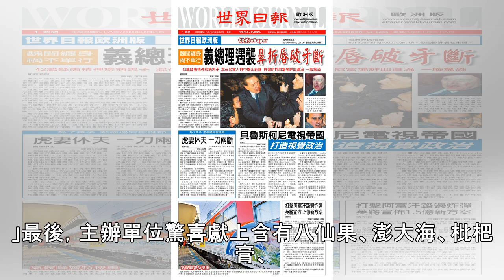朴寶劍激動登台 出場7分鐘眼眶紅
See detail朴寶劍在記者會上喜收台式護嗓法寶禮籃。(記者王文麟攝)〔記者陳立妍／台北報導〕南韓男神朴寶劍今晚將3度在台會粉絲，他時隔2年多訪台，昨下午記者會出場僅7分鐘就眼眶泛紅，「一直期待趕快跟大家見面，很開心也很激動！」讓主持人曾寶儀嚇得連忙大喊：「你不要哭，才剛開始。」朴寶劍有感而發表示：「我第4次來台灣，這裡是我人生第一次辦見面會的地方，而我在國外代言的第一個廣告也是在台灣。」他結束巡迴見面會行程後，將投入新片《徐福》拍攝，在戲中飾演永生的複製人，和亞洲男神孔劉首度合作，該片由賣座愛情片《初戀築夢101》導演李勇周操刀，他不諱言角色是新挑戰，笑說：「但是可以跟導演和大前輩孔劉合...